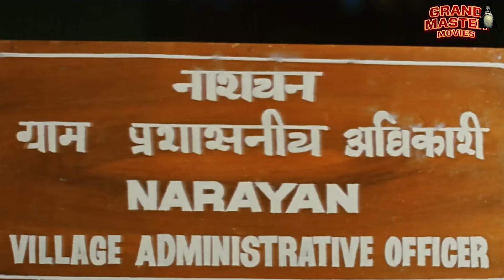HINDUSTANI 1 RECAP | Indian 1 | Kamal Haasan | S Shankar | A R Rahman | Manisha Koirala | Urmila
RECAP of HINDUSTANI 1 or INDIAN 1 (1996). Must watch before you watch Hindustani 2 .

0:00 Intro
0:30 Trivia
0:55 Kahani
2:14 Main Plot
7:39 Hindustani 2
7:57 Outro

Baba is a couch potato who binges and reviews and reacts.